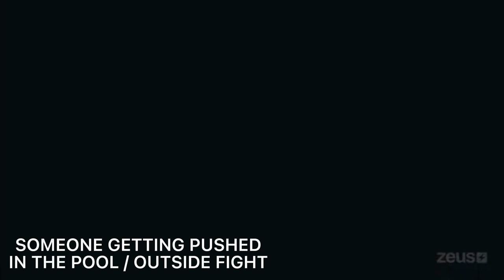Zeus Network Bad Boys Club LA All Fights